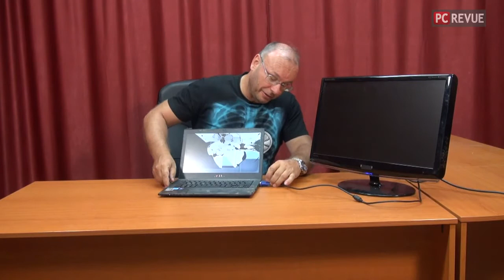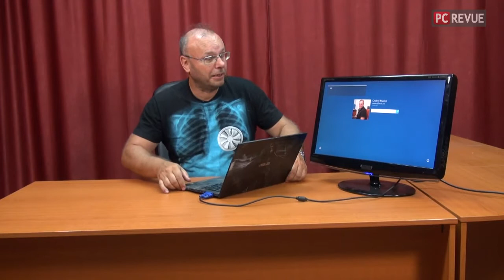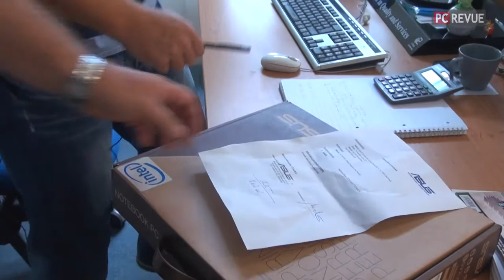Crash Test ASUS BU400A. čast 7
Po návrate z jazdeckého klubu sme zisťovali, ako to vyzerá s funkčnosťou notebooku, a záver nášho testu patril priateľskému vráteniu notebooku dodávateľovi. Tým je crash test ukončený.